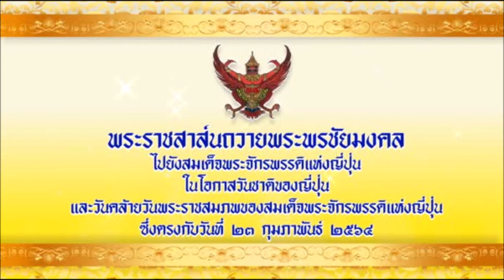ในหลวงมีพระราชสาส์นถวายพระพรชัยมงคลไปยังสมเด็จพระจักรพรรดิแห่งญี่ปุ่น ในโอกาสวันชาติของญี่ปุ่น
สมเด็จพระจักรพรรดินารุฮิโตะแห่งญี่ปุ่น กรุงโตเกียว
ในโอกาสวันชาติของญี่ปุ่นและวันคล้ายวันพระราชสมภพของฝ่าพระบาท หม่อมฉันมีความยินดีขอถวายพระพรชัยมงคลและความปรารถนาดี เพื่อฝ่าพระบาทและพระราชวงศ์ทรงมีพระพลานามัยสมบูรณ์และทรงพระเกษมสำราญ ทั้งเพื่อความเจริญก้าวหน้าของประชาชนและความรุ่งเรืองไพบูลย์ยิ่งขึ้นของประเทศญี่ปุ่น
ประเทศไทย และญี่ปุ่น มีสัมพันธไมตรีที่พัฒนาเพิ่มพูนมายาวนาน และช่วยเหลือเกื้อกูลกันเสมอมา หม่อมฉันเชื่ออย่างแน่แท้ว่า สัมพันธภาพอันพิเศษนี้จะเป็นพื้นฐานอันมั่นคงในการสร้างเสริมความร่วมมือของทั้งสองฝ่ายให้เจริญรุดหน้าต่อไปในภายภาคหน้า
พระปรมาภิไธย
มหาวชิราลงกรณ พระวชิรเกล้าเจ้าอยู่หัว